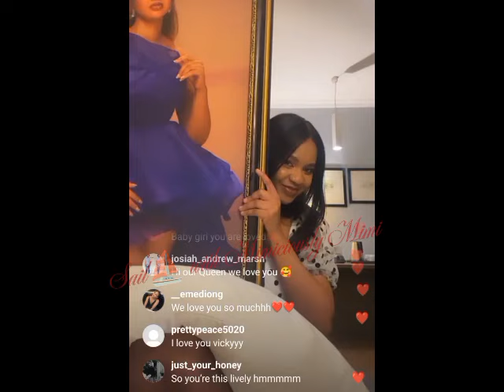VICTORIA SHOWCASED HER MUM AND WITH A GREATFUL HEART REVEAL GIFTS FROM FANS